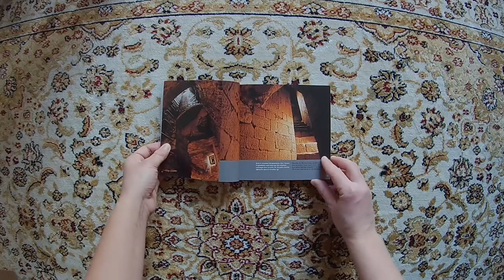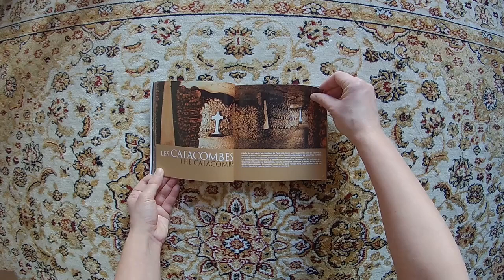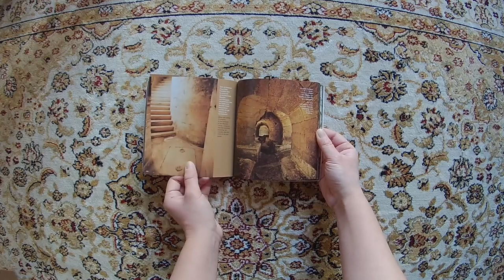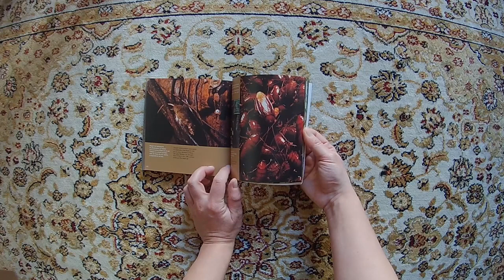Paris souterrain | book flip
Paris souterrain/Beneath Paris
This video is created for review purposes only.
Cette vidéo vise à simuler le feuilletage de l'oeuvre.

Paris est un gruyère. Et seul une infime partie de ses tunnels est légalement accessible par le visiteur moyen. Ce petit livre donne un aperçu de quelques uns de ces tunnels pour les curieux.

Auteur/Author:   Emmanuel Gaffard
Editeur/Editor:  Parigramme
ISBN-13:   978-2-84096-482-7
Publié/Published:  2012
Obtenu/Acquired:  Bouquiniste/Second-hand. Paris. Vu à la boutique des Catacombes de Paris/Seen at the shop of Catacombes de Paris

Piste son/Soundtrack:
Joseph Sardin